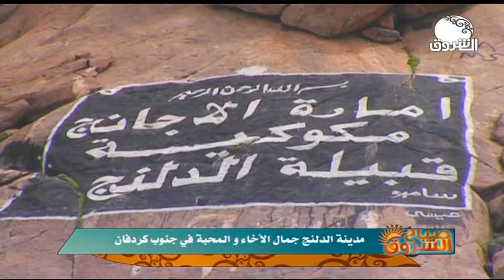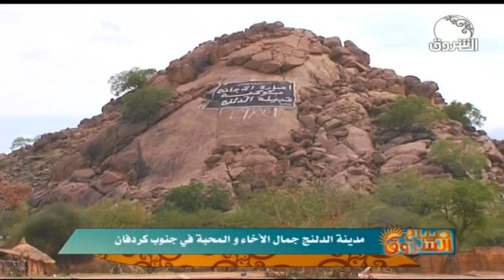صباح الشروق | مدينة الدلنج جمال الاخاء والمحبة في جنوب كردفان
الشروق_ الفضائية
Ashorooq Tv
ـــــــــــــــــــــــــــــــــــــــــــــــــــــــــــــ